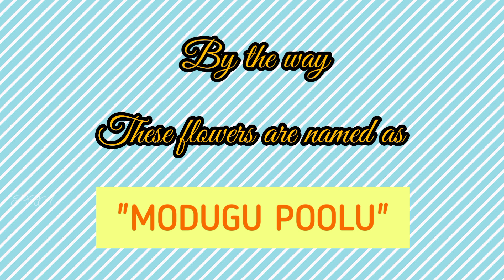MODUGU POOLU | Beautiful Flowers | Some Interesting things about them | Palash Flowers | sacred Tree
video stamps:
Interesting things about them 1:22

This Video is on Modugu or Moduga poolu which is called as Sacred tree in English. These flowers are also called as Palash flowers.
But in our villages we call them as Modugu poolu.
I shooted the beauty of these flowers in our farm fields. I also included some interesting things about them in the video😁.